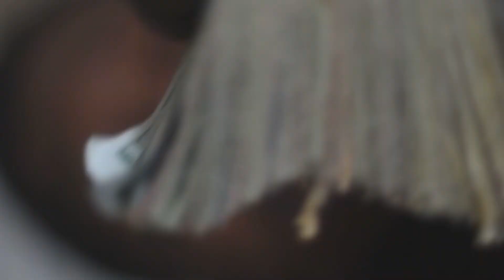Mr take yo city over talk my shit official video